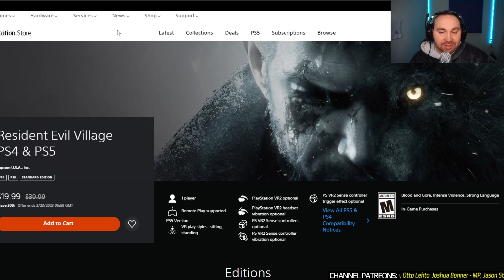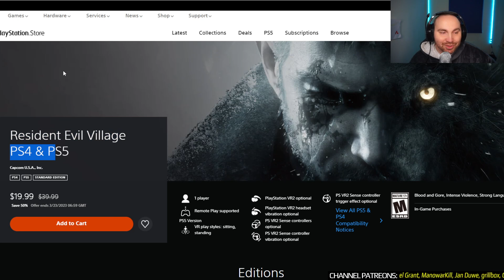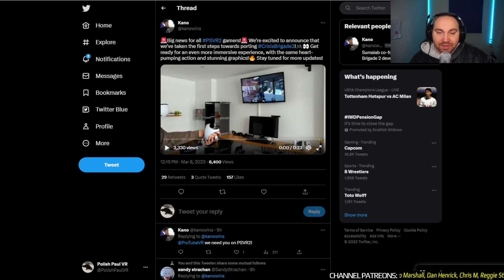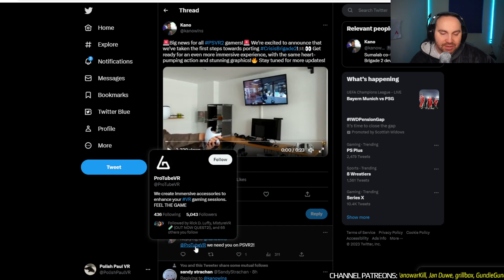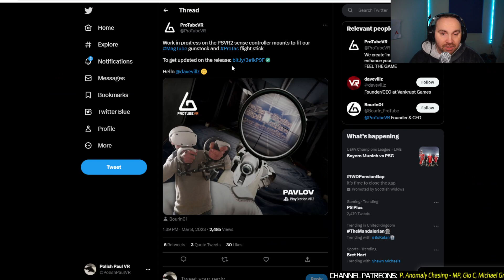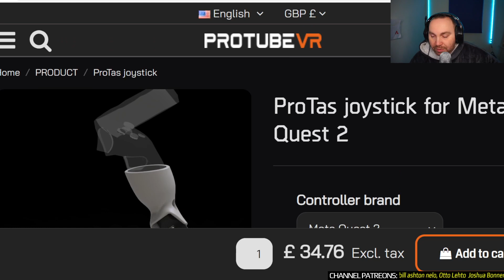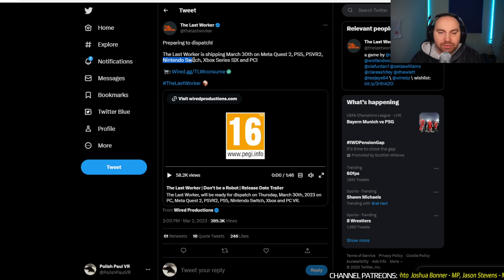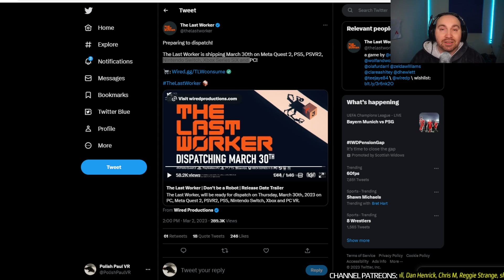PlayStation VR2 News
PS VR2 NEWS

00:00 - Intro
00:33 - Resident Evil 4 & Capcom Spotlight - latest info, Capcom spotlight is happening tommorow, Resident Evil 4 is one of the games featured, lately Capcom announced that Resident Evil 4 PlayStaion VR2 mode will be a free DLC just like Resident Evil Village
02:58 - Crisis Brigade 2 Reloaded - first PlayStation VR2 Gameplay, a must have for light gun action games fans!
04:13 - ProTube and ProTas - latest info, new gunstock for PSVR2 is nearly ready, also ProTas is coming to PSVR2 which might be perfect to play with PSVR2 version of No Mans Sky.
06:35 - Blacktop Hoops - upcoming baskteball game for PS VR2, developer shows off new footage & new mechanics.
07:42 - The Last Worker - the game is launching on 30th of March, lets have a look at launch trailer.